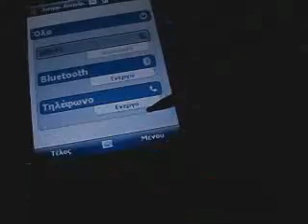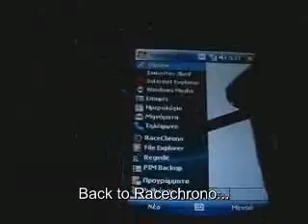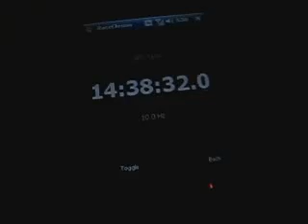Qstarz BT-Q818XT WIDCOMM Bluetooth stack fix for Windows Mobile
Phone: LG KS20 (windows mobile, widcomm bluetooth)
GPS Receiver: Qstarz BT-Q818XT (10Hz)
Software: Racecrono 1.4 (widcomm edition)